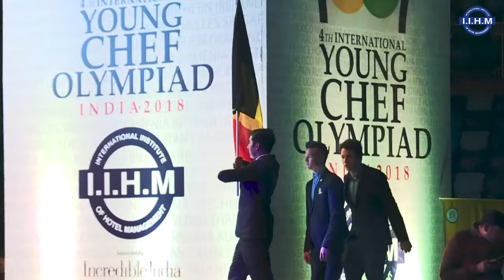Team Namibia | Silver spoon Hospitality Academy| YCO 2019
Namibia in Group E will have round 1 & 2 cook off’s in Pune. The Finals will be held in Kolkata. Cheftestant Kyle Allen William Farrer from Silverspoon Hospitality Academy will represent Namibia and mentor Chef Terence Keith Jenkinson is here to spearhead the team at the 5th International youngchefolympiad 2019. Mr Tom Mutavdzic, Director and Lecturer Silver spoon Hospitality Academy wishes Team Namibia lots of luck.

Logs:
2:09: I am really happy that we have been invited to take part in the Young Chef competition again